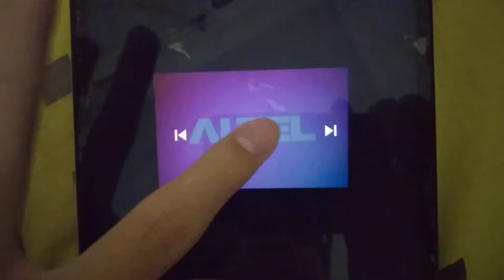ABC Malaysians Logos Song Karaokes